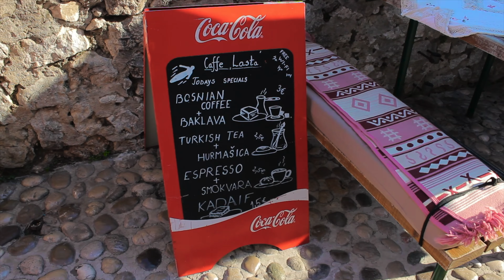First Impressions of Bosnia: Mostar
We are finally in Bosnia and Herzegovina!! Sad to leave Croatia, but we will be back soon ;) Mostar is our first stop in BIH and we seriously loved this place. The people are so welcoming and friendly, and this place is gorgeous. :D

Hi! I'm Morgan, and my boyfriend Harrison and I are traveling Europe for 6 months!!